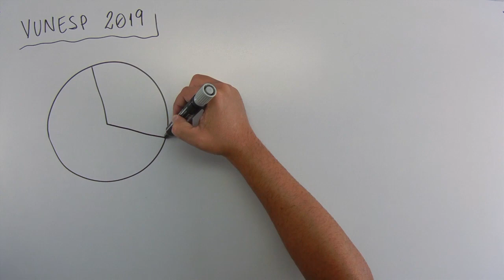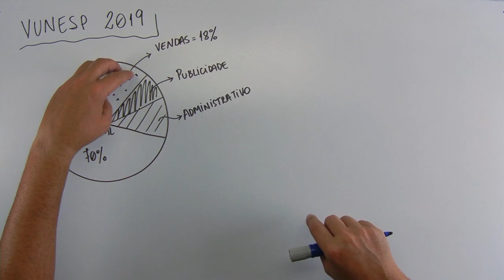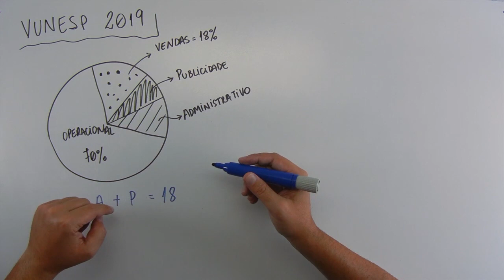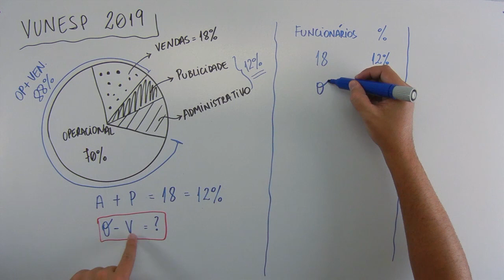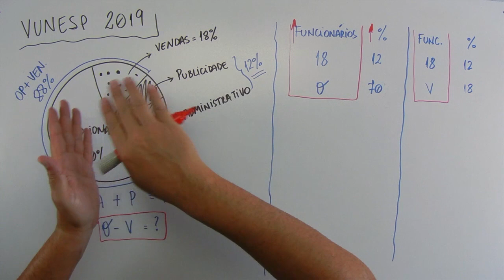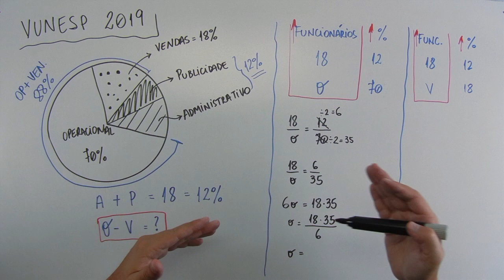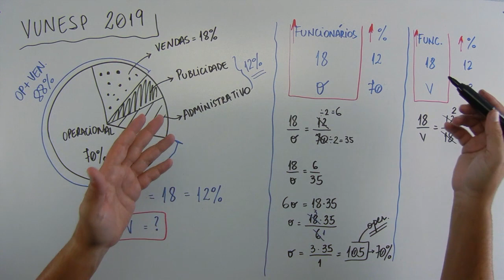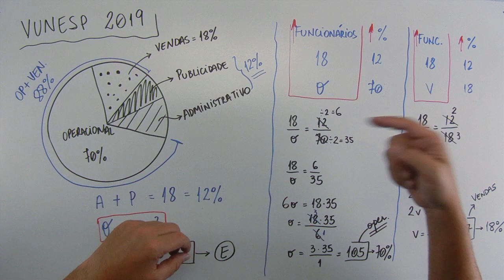Regra de três (04 de 10) – Prefeitura de Arujá – Vunesp 2019 – #0235 – Matemática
Questão - VUNESP 2019:
O gráfico mostra a distribuição, por setores, dos funcionários de uma editora.

[figura]

Sabendo-se que o número de funcionários dos setores administrativo e de publicidade juntos é de 18 pessoas, então o número de funcionários do setor operacional supera o número de funcionários do setor de vendas em
(A) 86 pessoas.
(B) 84 pessoas.
(D) 80 pessoas.
(E) 78 pessoas.
Músicas:

Introdução:
Country_cue_1

Durante a fala e Final:
Rural Stride

Durante a Questão:
Atlanta